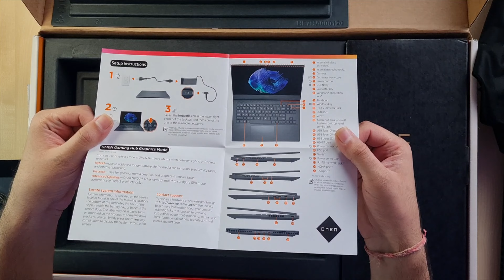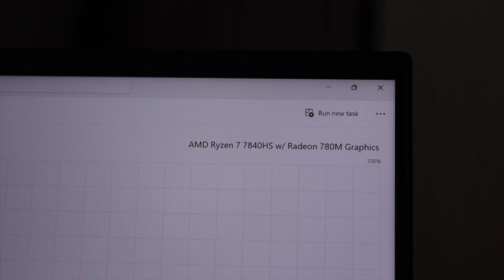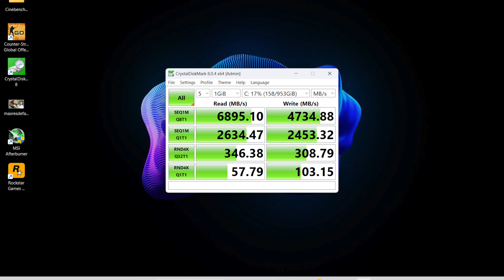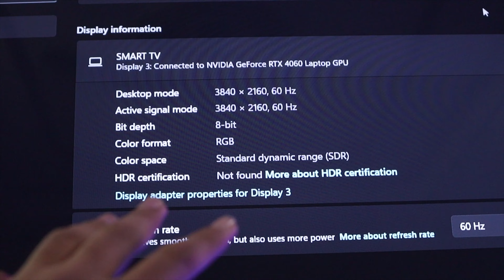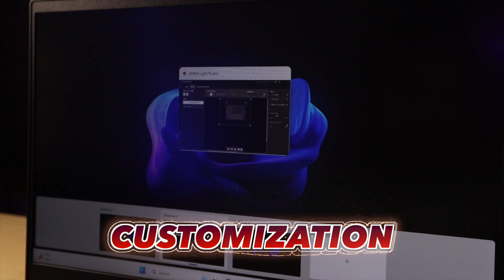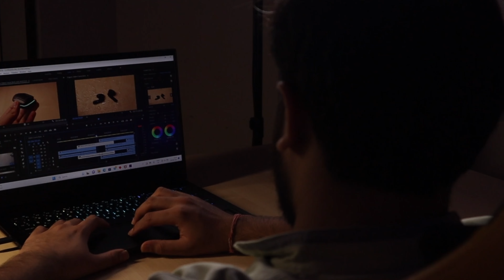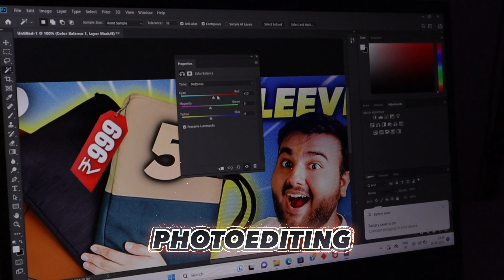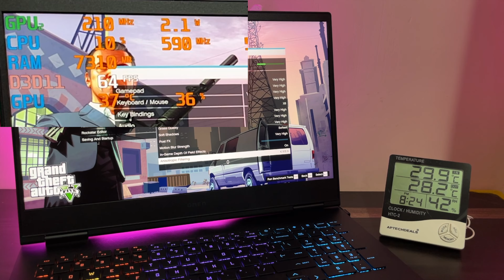HP Really Improved it..?! 🤯 - Hp OMEN 16 (2023) | RTX 4060 🔥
HP OMEN 16 Gaming Laptop (Ryzen 7 7840HS / 165hz / 16GB DDR5 / 1TB SSD/ 8GB RTX™ 4060)

Also Check 👇
HP OMEN 16 Gaming Laptop (Core i5 13420H / 144hz / 16GB DDR5 / 1TB SSD/ 6GB RTX™ 4050)

HP OMEN 16 Gaming Laptop (Ryzen 7 6800H / QHD 165Hz / 16GB RAM / 1TB SSD/ 8GB RTX™ 3070 Ti)

So We have HP OMEN 16 2023 Ryzen 7 7840HS RTX 4060 Gaming Laptop . In this Unboxing and Review of HP OMEN 16 IRyzen 7 7840HS RTX 4060  variant you will know every single thing about this HP OMEN 16 Gaming Laptop. Also I did Game Tests and Benchmark Tests to see the Performance of this HP OMEN 16 Gaming Laptop.

ADDRESS :
Main - 224-A Ground Floor, Maliwara Chowk,
Ambedkar Rd, Ghaziabad,

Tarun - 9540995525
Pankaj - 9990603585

Timestamps :
00:00 Intro
00:13 Unboxing
00:37 Design & Build (Weight etc)
02:23 Specification & Upgrades
03:52 PORTS & Display Output
04:48 Keyboard & Trackpad
06:27 Display
07:02 Webcam, Mic & Speakers
07:44 Battery
08:09 Performance & Benchmarks
09:22 Game Tests
11:18 Comparison with (TUF F15, Predator Neo 16 etc)